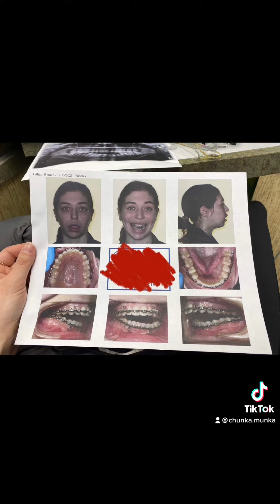Dr. Sullivan Recommendation